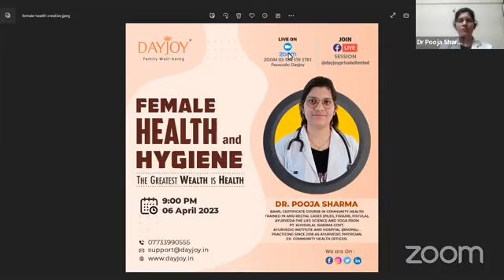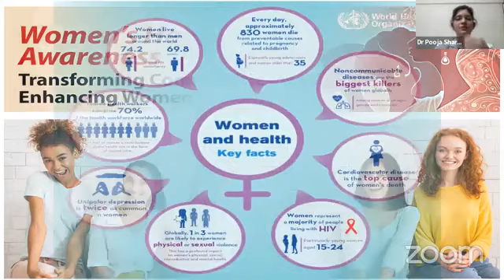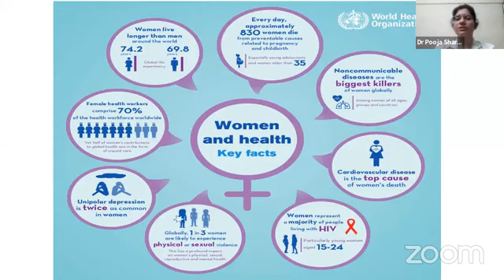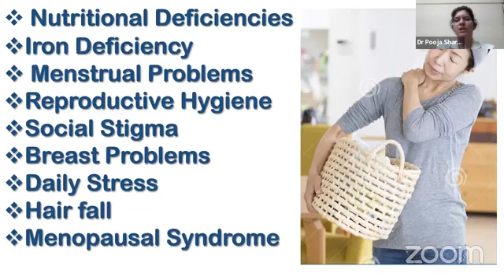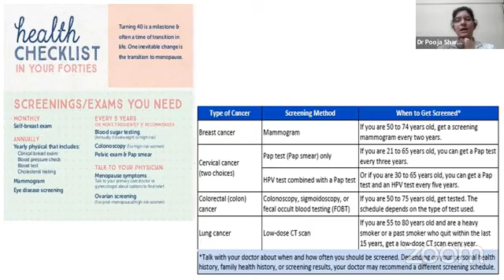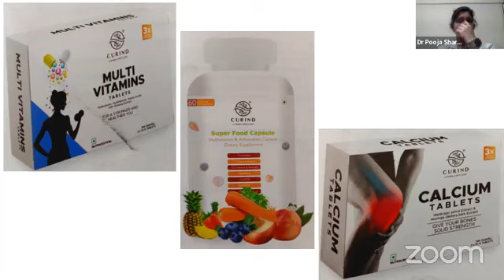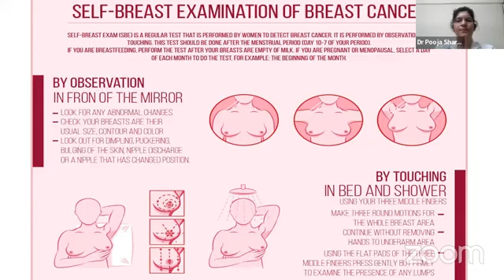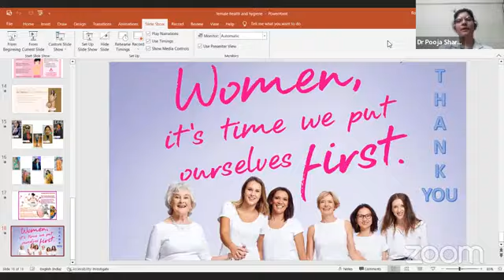FEMALE HEALTH AND HYGIENE